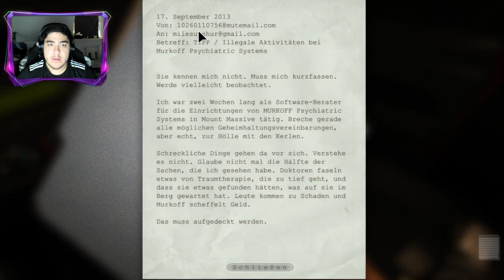Gib mir die Schlüsselkarte 😱🫣| Outlast #1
In diesem Video spiele ich zum ERSTEN MAL OUTLAST mit so etwas hätte ich niemals gerechnet! habt Spaß!🙏

Ich hoffe es gefällt euch und habt spaß beim Video und lass eine Bewertung da!👍